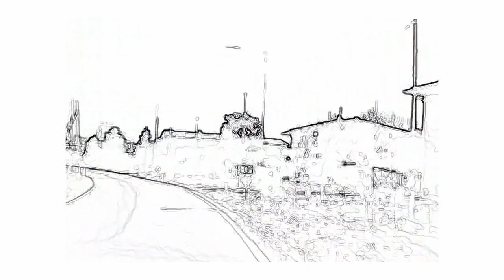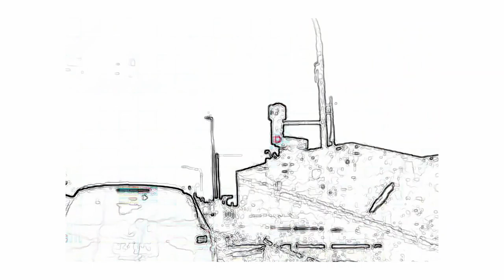𝗅𝗂𝖾𝗍𝗈𝗈𝖿𝗂𝗇𝖾 - 𝖳𝗁𝖾 𝖱𝗎𝗅𝖾 𝗈𝖿 𝟩𝟤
𝖠𝗏𝖺𝗂𝗅𝖺𝖻𝗅𝖾 𝗈𝗇 𝖺𝗅𝗅 𝗆𝖺𝗃𝗈𝗋 𝗌𝗍𝗋𝖾𝖺𝗆𝗂𝗇𝗀 𝗉𝗅𝖺𝗍𝖿𝗈𝗋𝗆𝗌: 𝗁𝗍𝗍𝗉://𝗁𝗒𝗉𝖾𝗋𝗎𝗋𝗅.𝖼𝗈/𝗌𝗊𝗎𝖺𝗋𝖾-𝖿𝖾𝖾𝗍
𝖳𝗁𝗂𝗌 𝗌𝗈𝗇𝗀 𝗂𝗌 𝗋𝖾𝗅𝖾𝖺𝗌𝖾𝖽 𝗎𝗇𝖽𝖾𝗋 𝖢𝗋𝖾𝖺𝗍𝗂𝗏𝖾 𝖢𝗈𝗆𝗆𝗈𝗇 𝖫𝗂𝖼𝖾𝗇𝗌𝖾
𝗁𝗍𝗍𝗉𝗌://𝖼𝗋𝖾𝖺𝗍𝗂𝗏𝖾𝖼𝗈𝗆𝗆𝗈𝗇𝗌.𝗈𝗋𝗀/𝗅𝗂𝖼𝖾𝗇𝗌𝖾𝗌/𝖻𝗒-𝗇𝖼-𝗌𝖺/𝟥.𝟢/

𝖵𝗂𝖽𝖾𝗈 𝖻𝗒 𝗅𝗂𝖾𝗍𝗈𝗈𝖿𝗂𝗇𝖾
𝖬𝗂𝗑𝖾𝖽 𝖺𝗇𝖽 𝖬𝖺𝗌𝗍𝖾𝗋𝖾𝖽 𝖻𝗒 𝗅𝗂𝖾𝗍𝗈𝗈𝖿𝗂𝗇𝖾
𝖶𝗋𝗂𝗍𝗍𝖾𝗇 𝖺𝗇𝖽 𝖯𝗋𝗈𝖽𝗎𝖼𝖾𝖽 𝖻𝗒 𝗅𝗂𝖾𝗍𝗈𝗈𝖿𝗂𝗇𝖾
𝖫𝗒𝗋𝗂𝖼𝗌 𝖺𝗇𝖽 𝖵𝗈𝖼𝖺𝗅𝗌 𝖻𝗒 𝖩𝗈𝗋𝖽𝖺𝗇 𝖯𝖺𝗎𝗅

𝖳𝗁𝖺𝗇𝗄𝗌 𝗍𝗈 𝖯𝖾𝗈𝗉𝗅𝖾 𝖹𝗈𝗈 𝖱𝖾𝖼𝗈𝗋𝖽𝗌 𝖺𝗇𝖽 𝖾𝗏𝖾𝗋𝗒𝗈𝗇𝖾 𝗂𝗇𝗏𝗈𝗅𝗏𝖾𝖽 𝗂𝗇 𝗍𝗁𝗂𝗌 𝗉𝗋𝗈𝗃𝖾𝖼𝗍!

𝗁𝗍𝗍𝗉://𝗂𝗇𝗌𝗍𝖺𝗀𝗋𝖺𝗆.𝖼𝗈𝗆/𝗅𝗂𝖾𝗍𝗈𝗈𝖿𝗂𝗇𝖾
𝗁𝗍𝗍𝗉://𝖿𝖺𝖼𝖾𝖻𝗈𝗈𝗄.𝖼𝗈𝗆/𝗅𝗂𝖾𝗍𝗈𝗈𝖿𝗂𝗇𝖾
𝗁𝗍𝗍𝗉://𝗍𝗐𝗂𝗍𝗍𝖾𝗋.𝖼𝗈𝗆/𝗅𝗂𝖾𝗍𝗈𝗈𝖿𝗂𝗇𝖾
𝗁𝗍𝗍𝗉://𝗐𝗐𝗐.𝗅𝗂𝖾𝗍𝗈𝗈𝖿𝗂𝗇𝖾.𝖼𝗈𝗆

𝖫𝗒𝗋𝗂𝖼𝗌:

All is gained
𝖠𝗌 𝖾𝗏𝖾𝗋𝗒𝗍𝗁𝗂𝗇𝗀
𝖨𝗌 𝗀𝗂𝗏𝖾𝗇 𝗎𝗉
𝖣𝗂𝗌𝖺𝗉𝗉𝖾𝖺𝗋𝗂𝗇𝗀 𝗂𝗇𝗍𝗈 𝗈𝗇𝖾
𝖲𝗐𝖺𝗅𝗅𝗈𝗐𝖾𝖽 𝗎𝗉 𝖻𝗒 𝖾𝖼𝗌𝗍𝖺𝗍𝗂𝖼 𝗎𝗇𝖽𝗎𝗅𝖺𝗍𝗂𝗈𝗇

𝖠𝗇𝖽 𝗆𝗎𝗍𝗂𝗇𝗀 𝗈𝗎𝗍 𝗍𝗁𝖾 𝗏𝗈𝗂𝖼𝖾𝗌
𝖳𝗁𝖾𝗋𝖾 𝗂𝗌 𝗇𝗈 𝗀𝗈𝗂𝗇𝗀 𝖻𝖺𝖼𝗄
𝖳𝗁𝗂𝗌 𝗂𝗌 𝗍𝗁𝖾 𝖺𝗋𝗍 𝗈𝖿 𝖽𝗒𝗂𝗇𝗀

𝖸𝗈𝗎’𝗋𝖾 𝖼𝖺𝗎𝗀𝗁𝗍 𝗎𝗉
𝖭𝗈 𝗈𝗇𝖾 𝗂𝗌 𝖽𝗈𝗂𝗇𝗀 𝖺𝗇𝗒𝗍𝗁𝗂𝗇𝗀
𝖳𝗁𝖾𝗋𝖾’𝗌 𝗇𝗈𝗍𝗁𝗂𝗇𝗀 𝗅𝖾𝖿𝗍 𝗍𝗈 𝖽𝗈
𝖥𝗅𝗈𝖺𝗍𝗂𝗇𝗀 𝖺𝗐𝖺𝗒
𝖸𝗈𝗎𝗋 𝖿𝗈𝗋𝗆𝖾𝗋 𝖻𝖾𝗅𝗂𝖾𝖿𝗌

𝖠𝗅𝗅 𝗂𝗌 𝗆𝖺𝗒𝖺
𝖬𝖺𝗒𝖺
𝖬𝖺𝗒𝖺
𝖬𝖺𝗒𝖺
𝖬𝖺𝗒𝖺